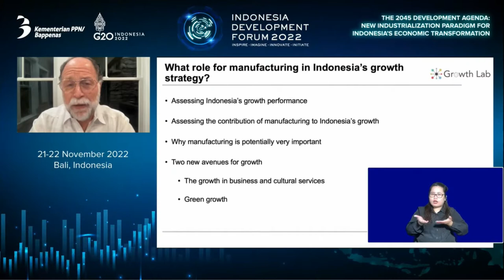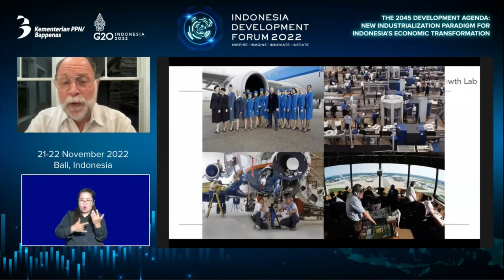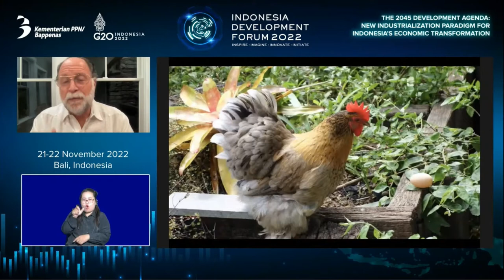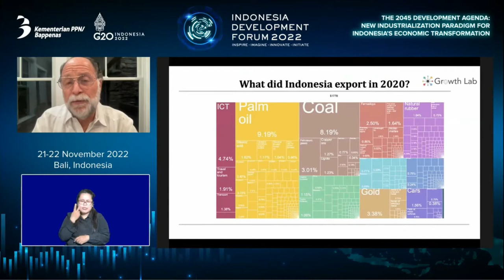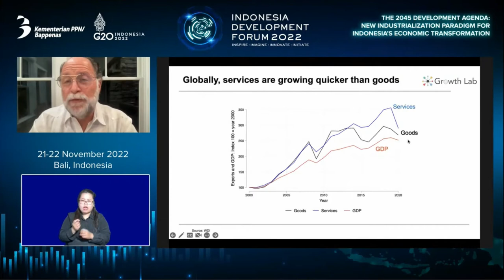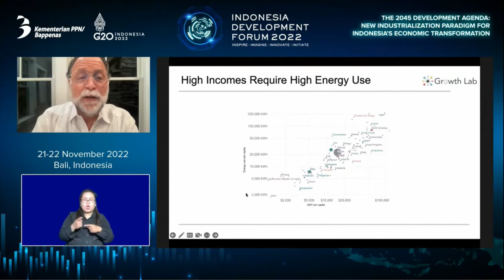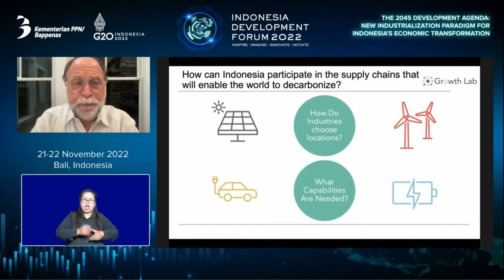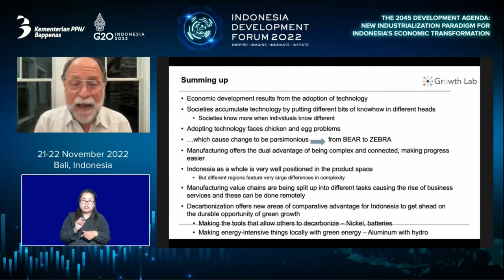Prof. Ricardo Hausmann dalam Acara Puncak IDF 2022: Knowledge and Initiate Session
Director's of Harvard's Growth Lab and the Rafik Hariri Professor of The Practice of International Political Economy at Harvard Kennedy School